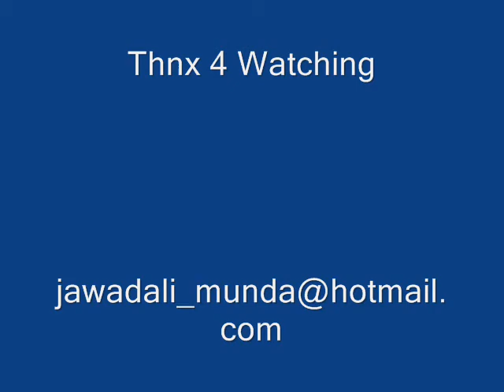Ammi ge Ammi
Jawad Ali (Punjabi Munda)